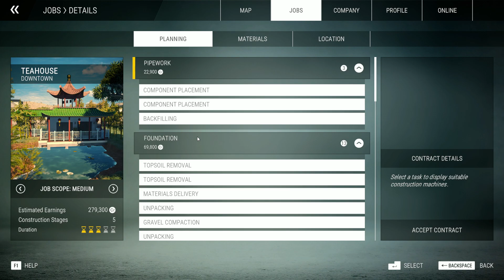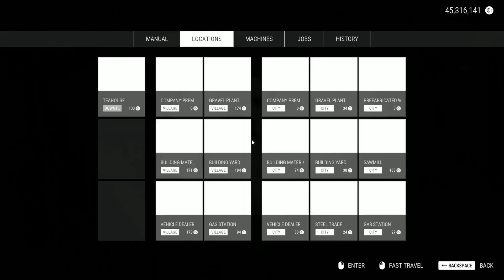Construction Simulator | Part 545 | GamePlay PC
►CPU : Intel Coffee Lake i5 9400F 2.9GHz
►GPU : ASUS GeForce RTX 2060 SUPER EVO V2 A8G 8GB
►COOLER : Deepcool Gammaxx GTE V2 RGB
►MB : ASUS PRIME B365-PLUS
►RAM : Corsair Vengeance LPX 16GB DDR4 3000MHz
►SSD : KINGSTON SA2000M8500G 500GB M.2
►HD : WD Blue 1TB
►PSU : Seasonic M12II-520 EVO
►CASE : SilentiumPC Regnum RG6V TG
►WHEEL : Logitech Driving Force G29
►SCREENS : Samsung Gaming CR50 27 inch 4ms

►CPU : Intel Kaby Lake Core i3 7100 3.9GHz
►GPU : MSI GeForce GTX 1050 Ti GAMING X 4GB
►MB : MSI B250 PC MATE
►RAM : HyperX Fury Black 8GB DDR4 2133MHz CL14
►SSD :  WD NEW Green 240GB
►PSU : Corsair CX450M
►CASE :  Modecom Oberon 2F Black
►CAMERA : EKEN H9R
►CAPTURE CARD : Elgato Game Capture 4K60 Pro MK.2
►SCREENS : Dell P2210 22 inch